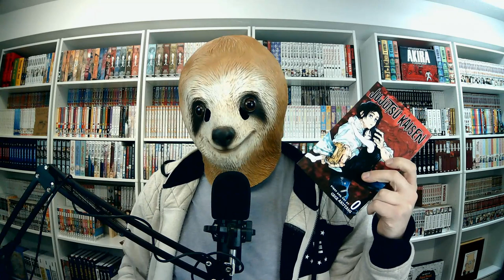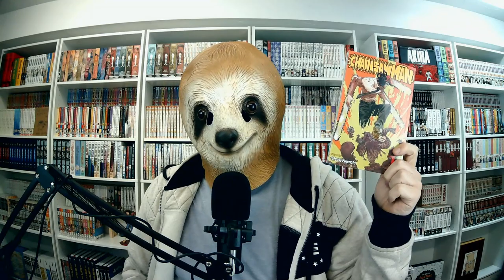Out Of Stock Manga Prices Are Crazy | Manga Scalpers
Whew today we got a issue with the state of Manga Scalping!! I give my opinion on buying from them and being a seller!